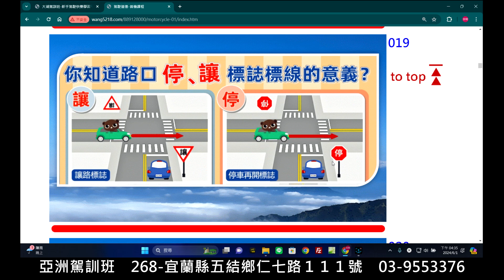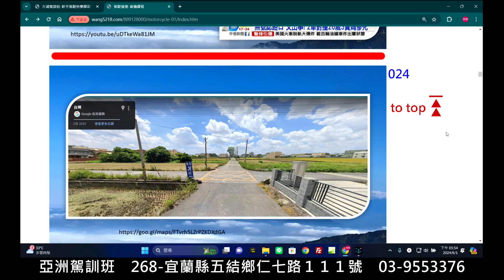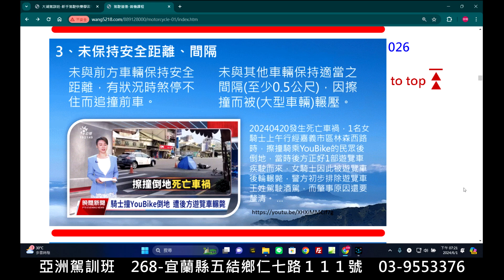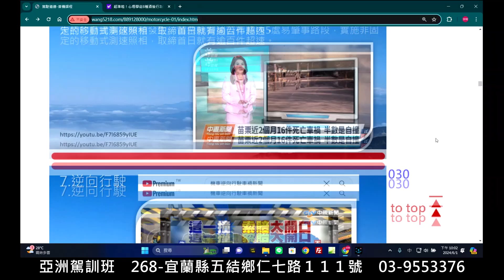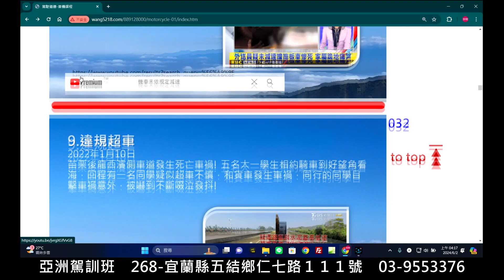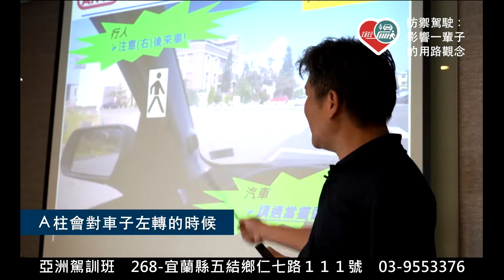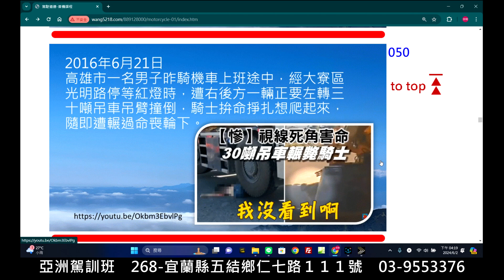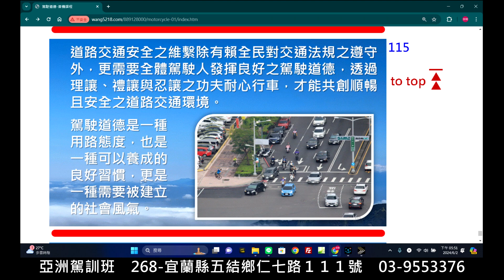宜蘭亞洲駕訓班 普機駕駛道德下集009-4